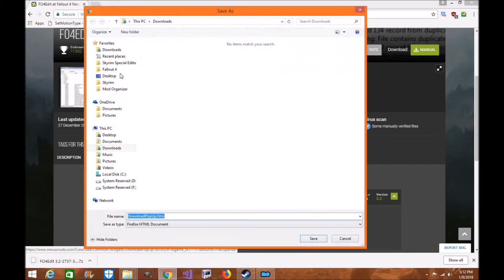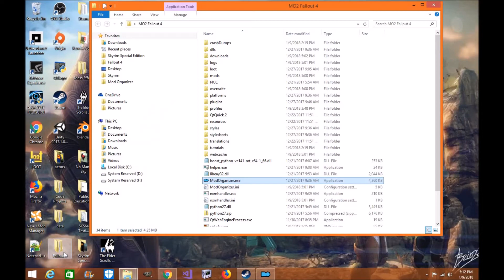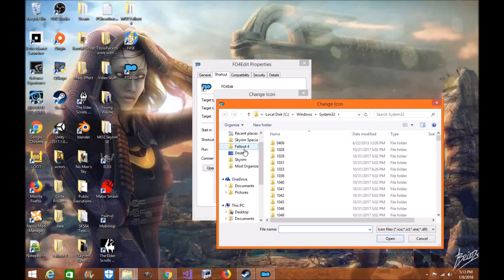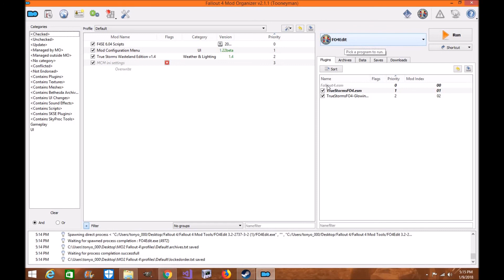Fallout 4: FO4Edit Mod Organizer 2 Installation Tutorial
Hey everyone. I hope this tutorial helps you with Fallout 4's FO4Edit and will help you with your game and mods. Please make sure you endorse the mod and the author to show them your support and how much you appreciate them. It helps to show them how much we love their work and hopefully they'll continue to create more content for the community.